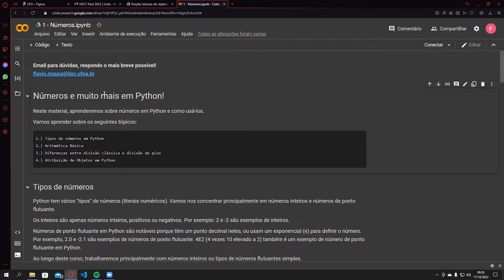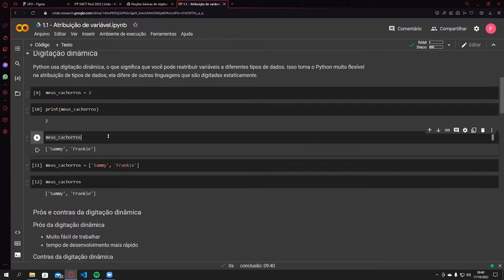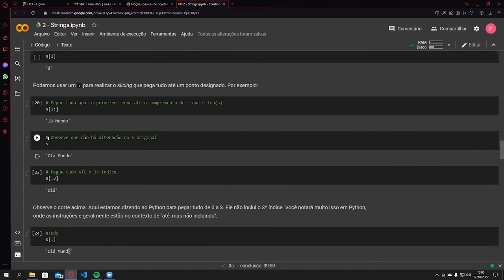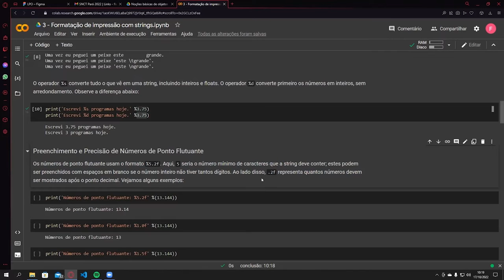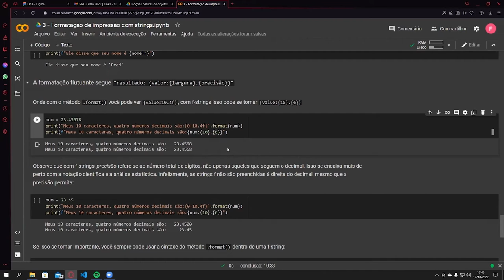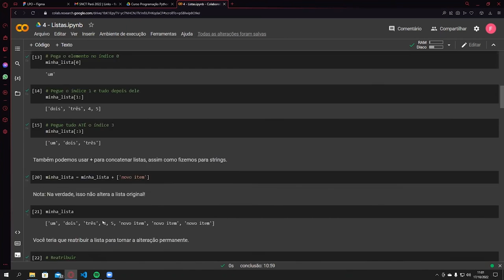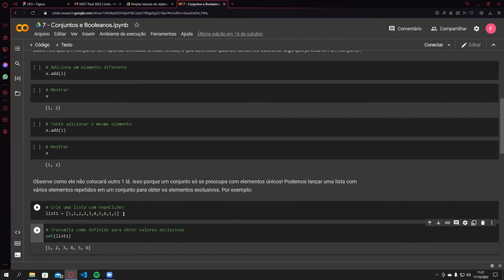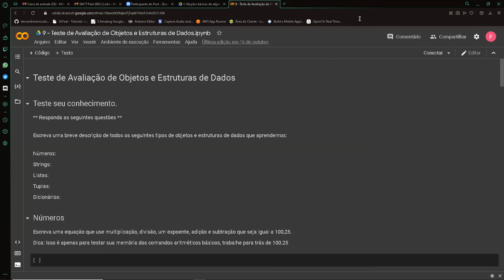SNCT Pará 2022 - "Minicurso "Introdução a programação na linguagem Python - Parte 1"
O minicurso "Introdução a programação na linguagem Python" foi realizado no âmbito da SNCT Pará 2022. A atividade abordou os conceitos básicos da estrutura da linguagem Python e lógica de programação.
Ministrante: Flávio Rafael Trindade Moura.